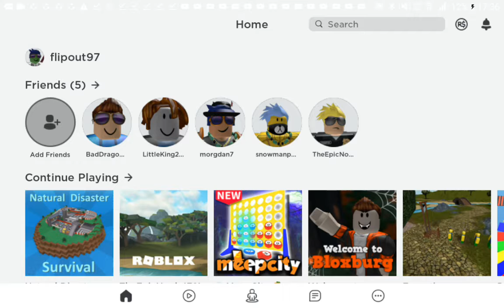So much laggggggggg ! ! ! 😠😠😠